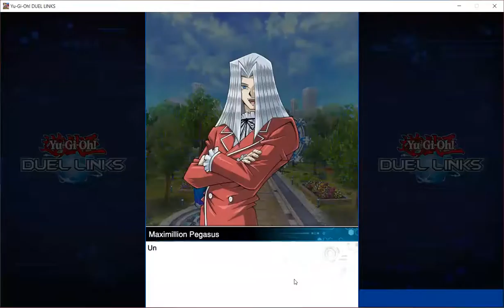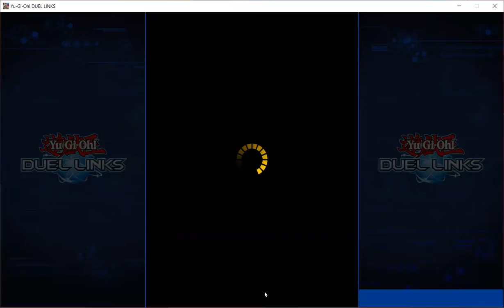YuGiOh Duel Links: DinoWrestler + Dinosaur Decklist Trial 1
This is my DinoWrestler + Dinosaur Decklist Trial 1 from YuGiOh Duel Links.